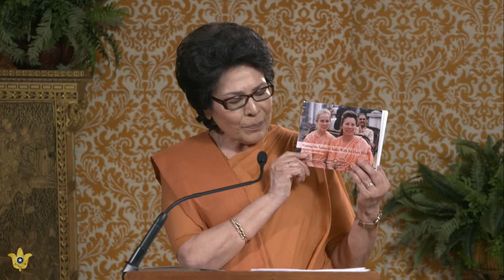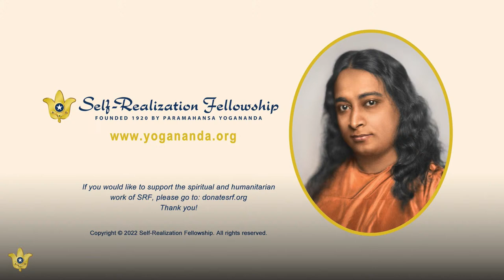Devotion: Relating to God From the Heart | 2022 SRF World Convocation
“There is a personal element in the search for God that is more important than mastery over the whole science of Yoga.”

With these words Paramahansa Yogananda emphasized how vital it is for each of us to form a close personal relationship with the Divine. But how do we discover our own inner connection, and become aware of that loving Presence in the moments of our lives? How can we create a deeply devotional, compelling, trusting, and joyous relationship with God as Father, Mother, Friend, Guru, and Divine Beloved?

These are the questions that will be discussed and answered in this class from Sister Draupadi as part of the 2022 Self-Realization Fellowship World Convocation.

The 2022 SRF World Convocation is a free weeklong program of online classes on Paramahansa Yogananda’s “how-to-live” teachings and meditation techniques, guided meditations and kirtans (devotional chanting), virtual pilgrimage tours to the ashrams where Yogananda lived and communed with the Divine, and more.

To experience all the aspects of this special program, register for free

In her talk, Sister Draupadi shared a quote about devotion from Sri Daya Mata that is also printed in the book "Visiting the Saints of India With Sri Daya Mata" by Sri Mrinalini Mata.

To learn about the Self-Realization Fellowship Lessons, the home-study course created by Paramahansa Yogananda to teach the science of meditation and the art of balanced spiritual living

Yogananda’s spiritual classic Autobiography of a Yogi has recently celebrated its 75th year of publication

Los subtítulos en español estarán disponibles pronto. Además, estamos preparando una versión de alta calidad de estos subtítulos, que estará disponible poco después de la Convención.

Untertitel in Deutsch werden in Kürze verfügbar sein. Außerdem erstellen wir derzeit eine qualitativ hochwertige Version dieser Untertitel, die kurz nach der Convocation verfügbar sein wird.

I sottotitoli in italiano saranno presto disponibili. Ne stiamo predisponendo una versione di elevata qualità che sarà pronta a breve dopo il termine della Convocazione.

As legendas em português estarão disponíveis em breve. Também estamos trabalhando atualmente numa versão em alta qualidade dessas legendas, a qual estará disponível logo após a Convocação.

Les sous-titres en français seront disponibles bientôt. Nous travaillons également sur une version haute qualité de ces sous-titres qui sera disponible peu après la Convocation.

仮の日本語字幕（自動翻訳の簡易修正版）がほどなく追加されます。こちらの字幕は、コンボケーション終了後なるべく早い段階で通常品質の正規字幕に差し替えられます。